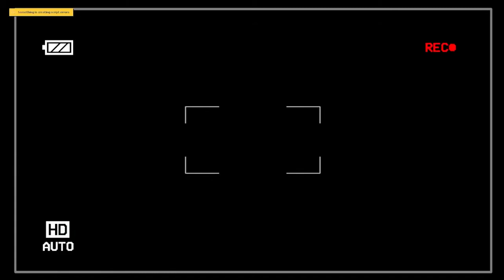Big Frigate Unsolved Mysteries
The gang explores a fucked up and evil penitentiary.